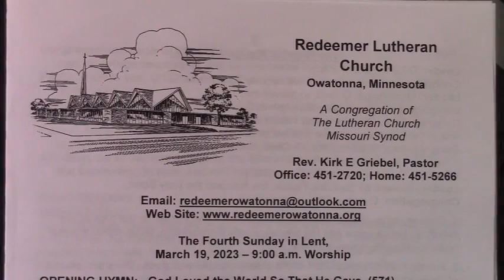March 19, 2023 Redeemer Worship Service